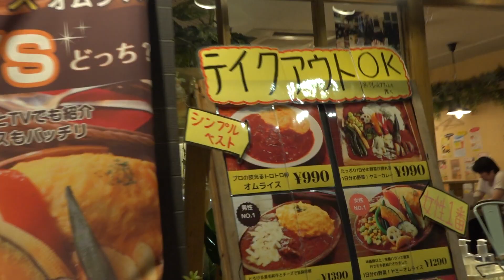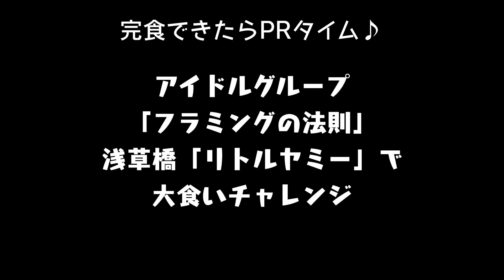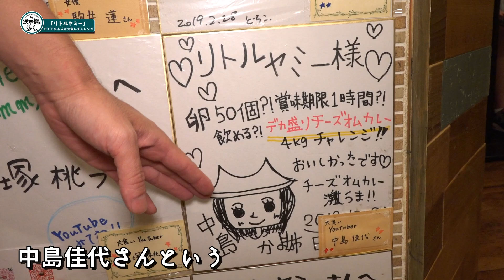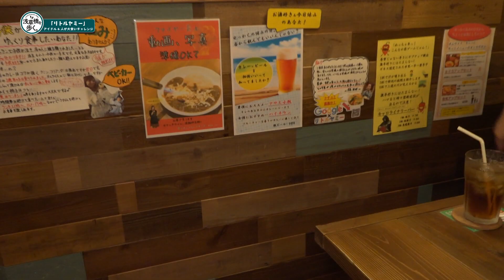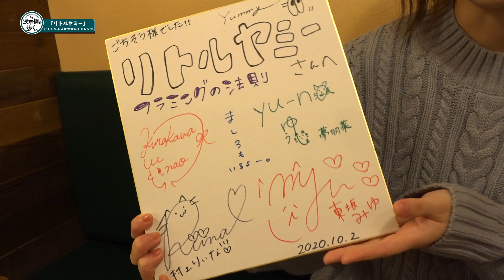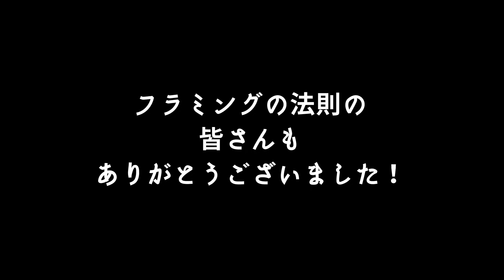「フラミングの法則×リトルヤミー」アイドル4人が浅草橋で大食いチャレンジ！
YouTube版の「浅草橋を歩く。」、今回は、2020年に結成されたアイドルグループ「フラミングの法則」が、日夜大食いYouTuberたちが集う聖地「欧風カレーとオムライス リトルヤミー /Little Yummy」で、大食い企画チャレンジ！

しかも、ちょうど撮影日に、同じタイミングで大食いYouTuber「中島かよ」さんが降臨していまして、中島さんの大食いの様子も追いかけさせていただきました。

果たして、彼女たちはそれぞれミッションをコンプリートすることができるのか!?

「浅草橋を歩く。」が贈る、初のバラエティー番組、ぜひとも、ご視聴いただければ幸いです。

[リトルヤミーSNS]
HP

[フラミングの法則さんのSNS]

[中島佳代さんのSNS]

「浅草橋を歩く。」とは？

「浅草じゃないよ、浅草橋だよ～！」をキャッチフレーズに、東京台東区にある「浅草橋」を徹底的に切り撮っている地域メディアです。

東京、浅草、秋葉原、上野、両国、蔵前……。

東京の主要観光エリアをつなぐ架け橋「浅草橋」は、人形の久月や吉徳、文房具のデパート「シモジマ」など、誰もが一度はその名を聞いたことがあるお店がたくさんあります。

また、昔から代々続いてきた問屋だけでなく、アクセサリーのパーツや洋服の生地を販売するお店も多数あり、ものづくりの街としても知られています。

さらに、そこに集まる人たちや、この地で働く人たちをターゲットとした飲食店も豊富で、古くは江戸時代創業の老舗から、ひとくせふたくせある新興店まで、１冊のガイド本ができるほどたくさんのお店が点在しています。

東京観光の中継地点という立地も最高ですが、なによりかによりすごいのは、羽田空港も成田空港も電車１本でアクセスが可能ということ。

そこに目を付けたかどうかはわかりませんが、ホテルやドミトリータイプのホステルも次々と誕生しています。

そんな浅草橋に居を構えるのが、雑誌や書籍の制作を行なう編集プロダクション「伊勢出版」。

出版不況のこの時代、何を血迷ったのか、エンタメ雑誌で培った取材力を生かして、この地を徹底的に取材してみようと考えたのでした。

そこで誕生したのが、浅草橋の情報を発信するWebサイト「浅草橋を歩く。」です。

歩いて、食べて、見て、聞いて、呑んで、語って、人つなぎ。

ヒトやモノ、コト、すべてをつなぐ「橋」へと進化しつつある浅草橋を世界中の人たちに知っていただくために、当サイトが全力で「橋渡し」をいたします。

以下、そのほかのSNS情報です。